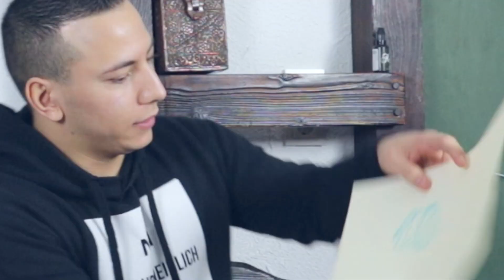TABASCO FIASCO feat. BARID & UnsympathischTV | Kilian